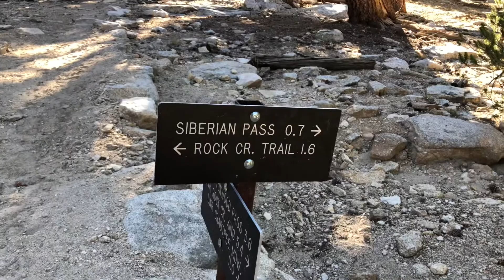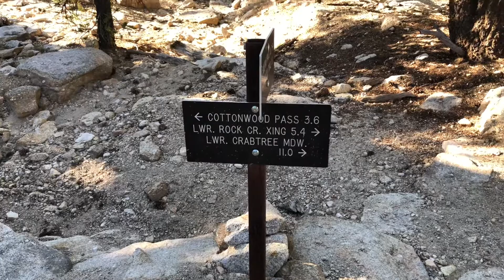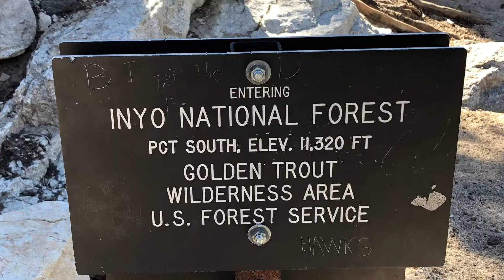PCT 2021 Sobo Day 51 9/15/21 Leaving Sierras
Pacific Crest Trail Southbound thru hike…Part 2. Dunsmuir Ca to the Mexico 🇲🇽 border. 1500 miles to go.